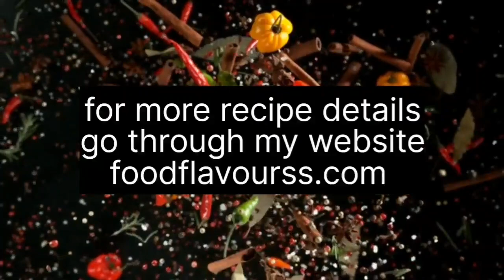दही और हरी मिर्च एक साथ बनाकर देखो एक रोटी के बदले चार रोटी खा जाओगे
jab kuch chatpata khana ho to fatafat bana le ye wali Hari mirch ki recipe jitna banana asan hai utna hi khane me majedar aap isko dal chawal ke sath ya chapati ke sath ya sirf rice ke sath bhi kha sakte hai

how to make dahi mirchi
dahi mirchi recipe
chatpati mirchi ki sabji
easy cooking
easy recipe
side dish recipe